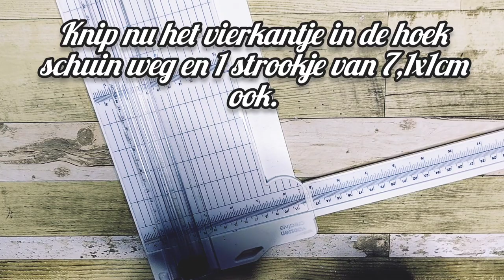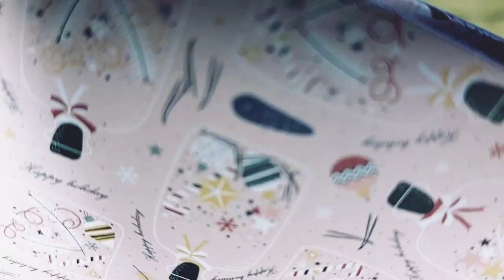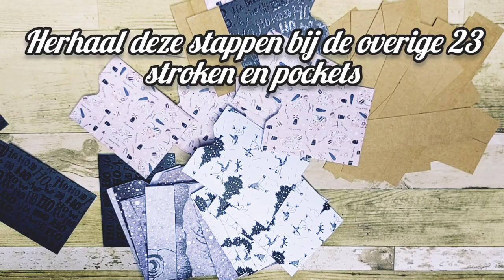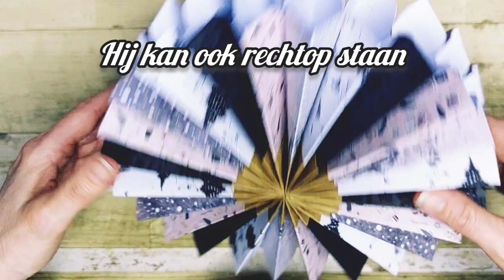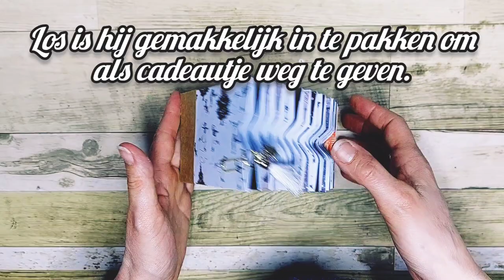LBCB christmas in july 2023- thee adventskalender tutorial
deze video is een tutorial voor een thee adventskalender gemaakt voor christmas in july 2023. een gezellige maand op mijn fb groep low budget crea beas.

groetjes Joyce